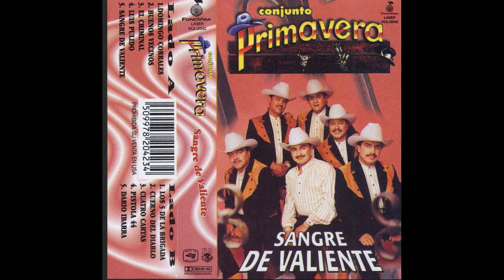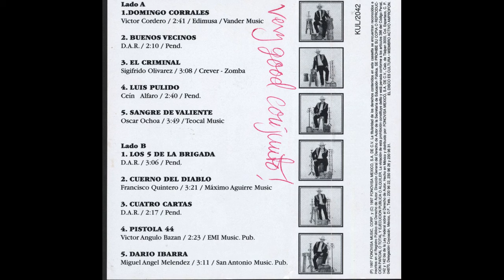Conjunto Primavera - El Criminal - Fonovisa kul-2042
Title: El Criminal
Artist: Conjunto Primavera
Record Label: Fonovisa
Catalog Number: kul-2042
Recording Format: cassette
Notes: CS: very good conjunto!

Para ver más información sobre esta y otras grabaciones en el sitio de la Universidad de California en Los Ángeles

View more information about this and other recordings at the University of California at Los Angeles' Frontera